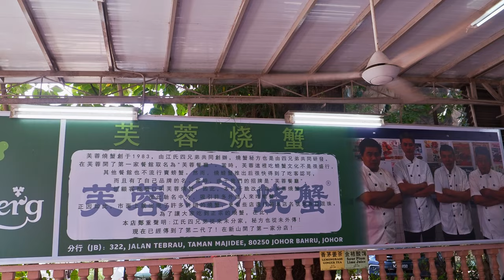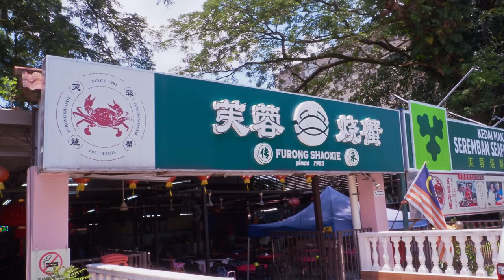XXL CRAB！Giant Chilli Crab, Braised Honey Crab, Mud Crab / 還沒吃過！芙蓉燒螃蟹, XXL特大辣椒蟹, 沙公 - 海鮮美食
Braised Honey Crab $35 USD/1kg